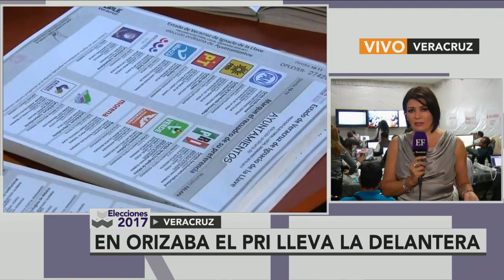Avance del 10% en casilla en Veracruz